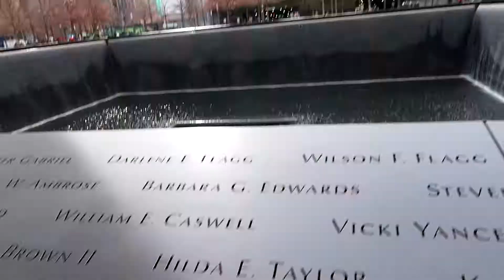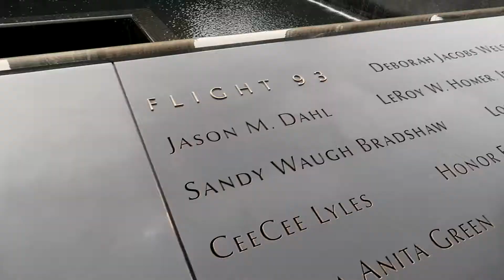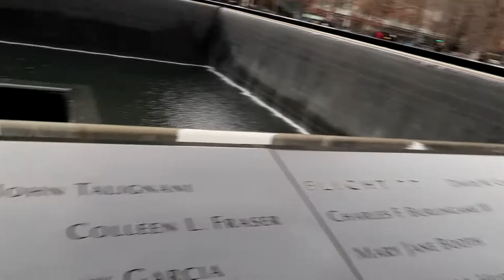CO VIDĚT V NEW YORKU ??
Další den našeho výletu jsme viděli brooklynský most, downtown manhattan, memoriál 11. září, a taky jsme se projeli na staten island lodce která pluje kolem sochy svobody a je zadarmo.